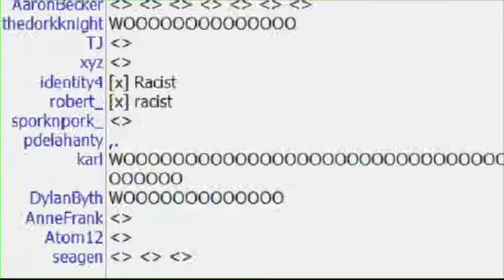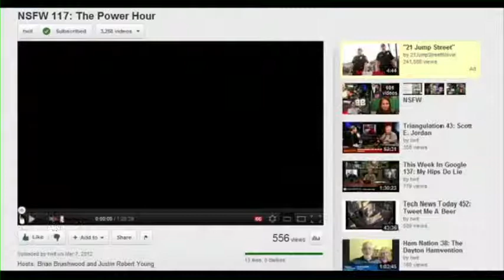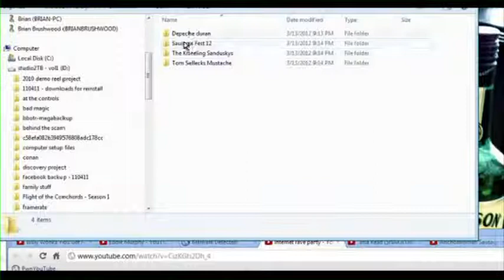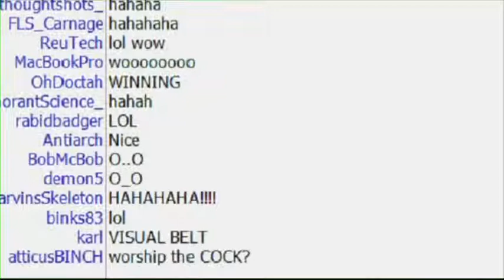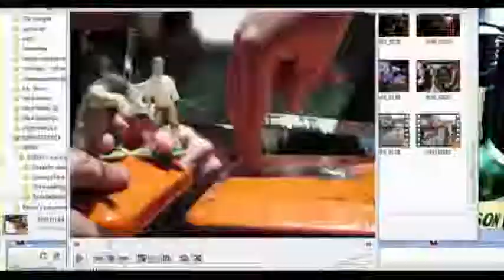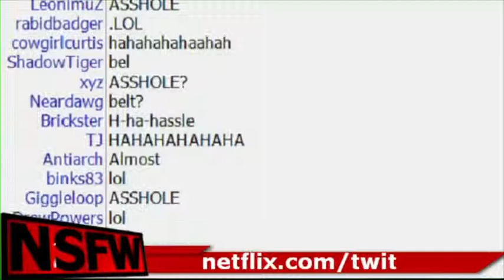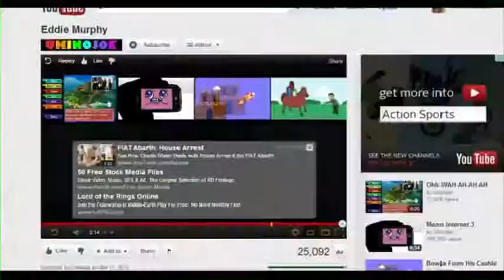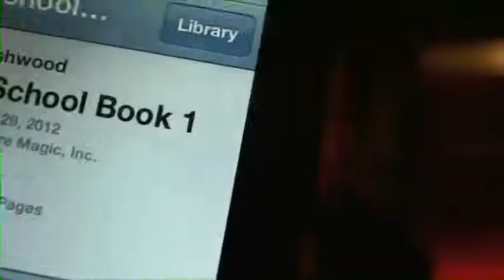NSFW #118: What If NSFW: Episode 118 Was Good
This week, the guys look back on their adventures at SXSW and then they talk about re-imagining some disappointing movie franchises.